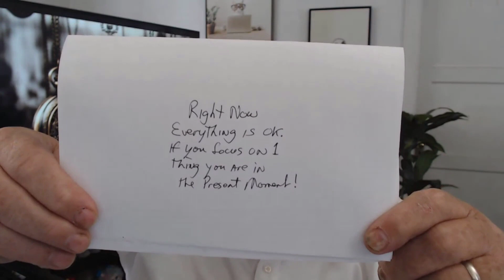Read This Hidden Message to Stop Stress Now!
Once you read this message your stress will fade away!  Free Training Manual - Download your copy now
Learn how to stop stress and anxiety in a second!  Share this with others you think it could help! They'll thank you for it...